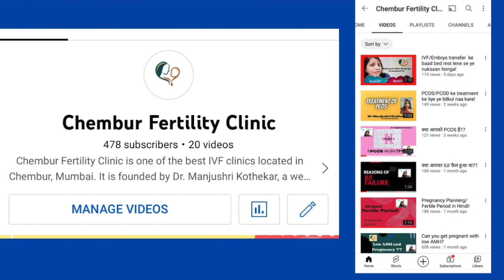Can We Increase Amh Level? | क्या हम AMH Level बढ़ा सकते है? | Dr. Manjushri Kothekar IVF Specialist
Anti-Mullerian hormone (AMH) is a protein produced by cells in the ovaries called granulosa cells. It is used to measure a woman's ovarian reserve, which is the number of eggs remaining in the ovaries. AMH levels can be used to predict a woman's fertility potential and also to monitor the progression of certain conditions such as polycystic ovary syndrome (PCOS) and primary ovarian insufficiency (POI).

In this Video, Dr. Manjushri Kothekar, explains in detail about the Anti-Mullerian hormone (AMH) and whether it can be increased. Watch this video to know the answer.

Follow Dr. Manjushri Kothekar on social media platforms for more informative content!!

For more information on IVF consult,
Dr. Manjushri Kothekar - IVF Specialist
🏢  Chembur Fertility Clinic
📍  First Floor 104, Shubham Flora, Basant Park, Chembur, Mumbai - 400071